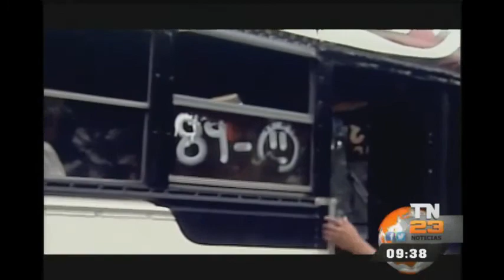El licenciado Mariano Gonzales analiza los casos de extorsión registrados en nuestra sociedad